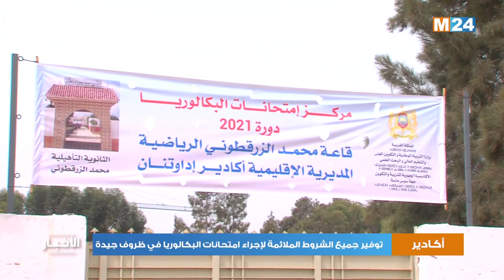سوس ماسة توفير جميع الشروط الملائمة لإجراء امتحانات البكالوريا في ظروف جيدة